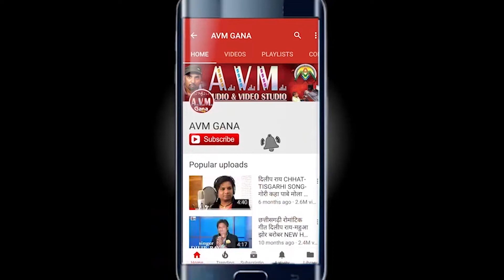Ishawari Verma | Cg Jas Geet | Kali He Mor Maiya | New Chhattisgarhi Bhakti Song | HD Video 2018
Ishawari Verma | Cg Jas Geet | Kali He Mor Maiya | New Chhattisgarhi Bhakti Song | HD Video 2018  | AVM STUDIO RAIPUR

Album -
Song   -    Kali He Mor Maiya
Singer  -  Ishawari Verma